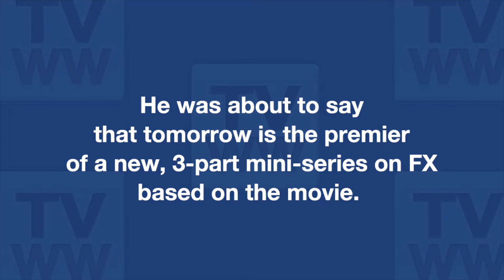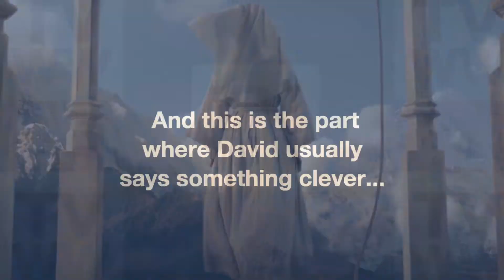The Best TV Tomorrow: 11.23.20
Best TV Tomorrow for Monday, Nov. 23: “A new remake of a surreal old film, presented  by FX.” -DB
Watch David Bianculli, founder of TV Worth Watching, offer his quick take on what's best to watch on TV tomorrow (11.23.20). Now you can subscribe to our free, daily email with a link to each day's video or just text TVWW to 22828
"Black Narcissus Theme (1947)" by Brian Easdale
For more about the composer of our theme song, Michael O'Konis, visit his SoundCloud